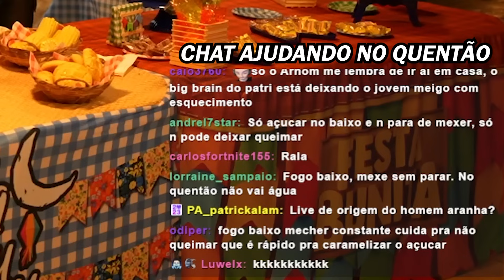a SUPER FESTA JUNINA do Patriota